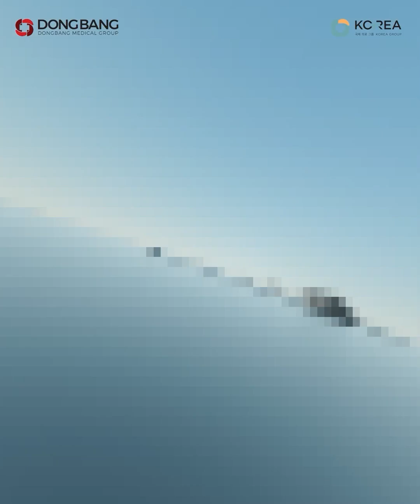Giảm 13kg, khách tưởng tiệm Nail đổi chủ vì giờ chị quá gầy